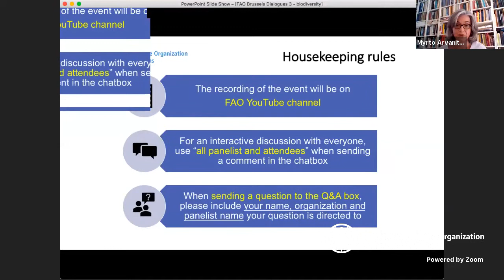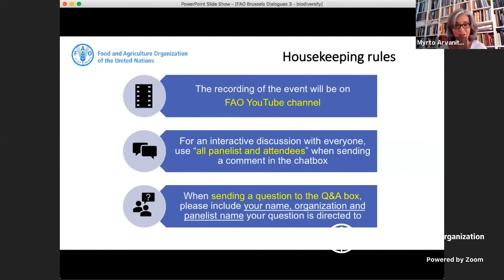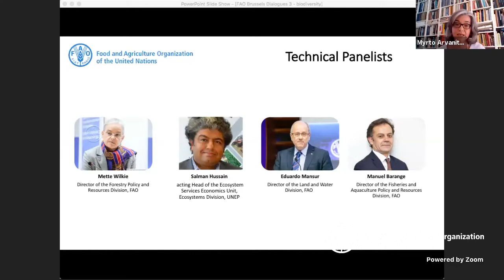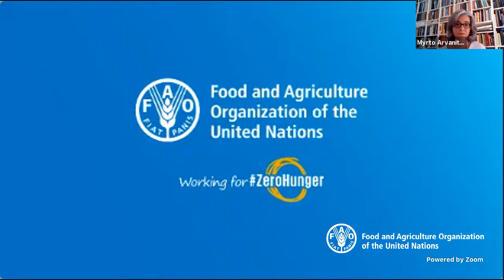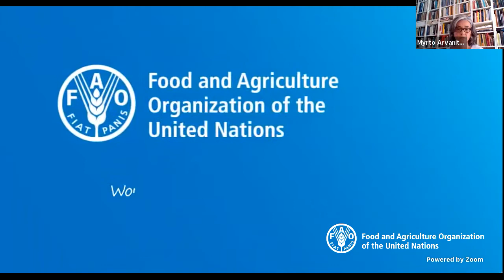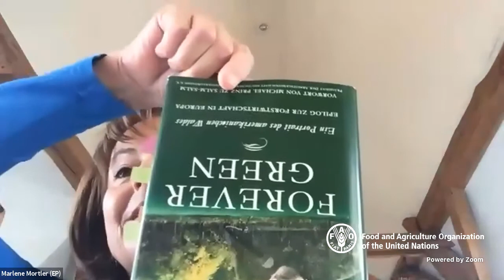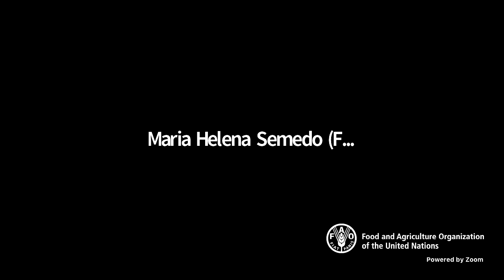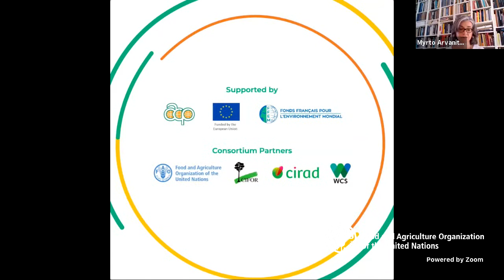FAO Brussels Dialogue on Biodiversity